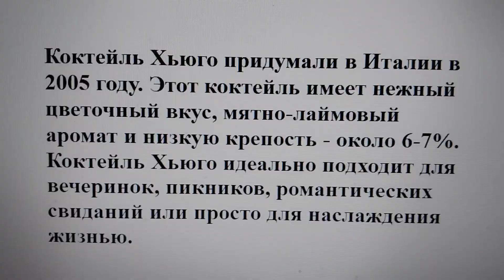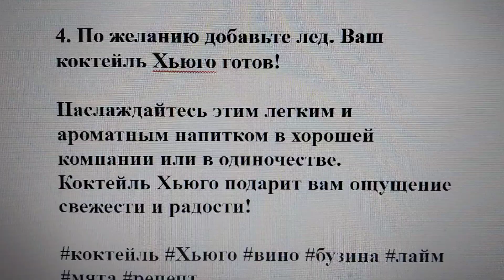Рецепт коктейля Хьюго - напиток с цветочным вкусом и мятным ароматом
Коктейль Хьюго придумали в Италии в 2005 году. Этот коктейль имеет нежный цветочный вкус, мятно-лаймовый аромат и низкую крепость - около 6-7%. Коктейль Хьюго идеально подходит для вечеринок, пикников, романтических свиданий или просто для наслаждения жизнью.

Для приготовления коктейля Хьюго вам понадобятся следующие ингредиенты:

•  сухое игристое вино (например, Просекко) - 100 мл;

•  сироп из цветков бузины (эльдерфлауэр) - 20 мл;

•  газированная вода или содовая - 75 мл;

•  лайм - половина;

•  мята - несколько листочков;

•  лед - по вкусу.

Способ приготовления:

1. Заранее охладите все ингредиенты и бокалы в холодильнике. Это важно, так как в коктейле не должно быть теплых жидкостей, которые испортят его вкус.
2. В бокал налейте сироп из цветков бузины, затем добавьте игристое вино и газированную воду. Аккуратно перемешайте барной ложкой.
3. Выжмите сок из половины лайма и добавьте его в бокал. Украсьте коктейль долькой лайма и листочками мяты.
4. По желанию добавьте лед. Ваш коктейль Хьюго готов!

Наслаждайтесь этим легким и ароматным напитком в хорошей компании или в одиночестве.
Коктейль Хьюго подарит вам ощущение свежести и радости!